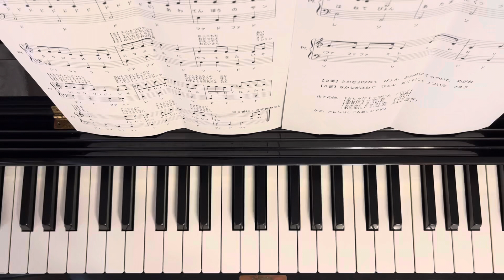あわてん坊のサンタクロース 初心者簡単！ピアノ楽譜【歌＆歌詞付き】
「あわてん坊のサンタクロース」のピアノ伴奏です！
（3歳児の歌つき♪）
（楽譜には5番まで歌詞が書いてあります♬）

クリスマスの定番曲ですね！
リンリンリン、チャチャチャ、ドンドンドン、シャラランランで違う楽器を使って、音楽遊びをしてもとっても楽しいです♪

歌詞が多いので、低年齢のクラスは５番まで歌いきらなくても良いかと思います！

左手をできるだけ簡単にして、初心者の方でも弾きやすいようにしました♫

保育の現場では弾き歌いをすることが多いので、難しい伴奏だと止まってしまうことも。
できるだけ簡単に弾いて、楽しく伴奏ができるといいなと思い、簡単な楽譜を制作しています♪

piascoreにて楽譜（左手ドレミなどの階名が書いてあります♪）も販売しております♪

よろしければご購入ください♬

minneにて保育グッズの販売もしております♪
保育をラクに！らくほ屋